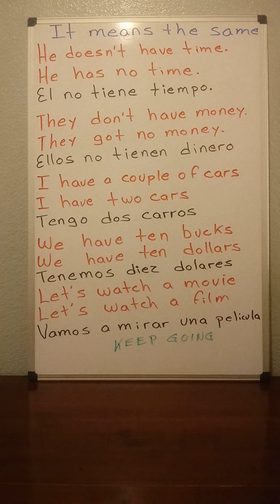Aprende A Pronunciar.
Inglés Sin Problemas.
Aprende Este Idioma Desde El Abecedario/Dias De La Semana/Meses/
Estaciones De El Año Y Mucho Mas.

Costo Por Aprender; Que De Verdad Quieras Aprender, Tu Suscripcion,Tu Like,Tu Comentario y Deja Tu Nombre Y Tu Nombre Lo Miraras En El Proximo Video En Comentarios.